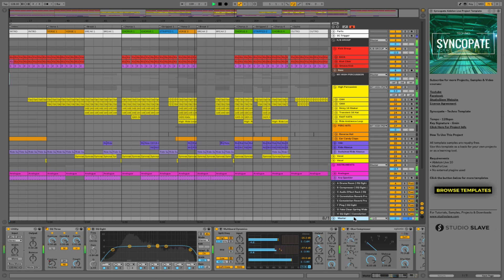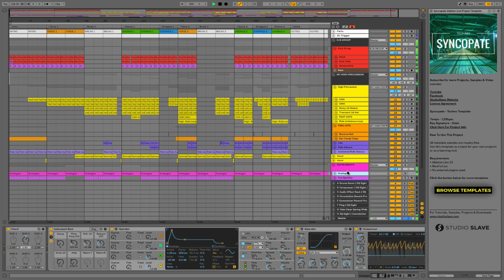Syncopate - Techno Ableton Live 10 Project Template | Studio Slave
Syncopate is an Ableton Live 10 techno project template which draws inspiration from artists and labels such as Pig&Dan, Spektre, Elevate records and Respekt Records. The project template focuses on layering and the manipulation of convolution reverb to create a cohesive kick and rumbled bass tone combination.

These two elements work together to create the basis for this harder and more distorted sub-genre of techno which is then built upon with modulated percussion and synth tracks.

The rest of this project contains:

• 6 group tracks
• 14 audio tracks
• 12 midi tracks
• 8 return tracks